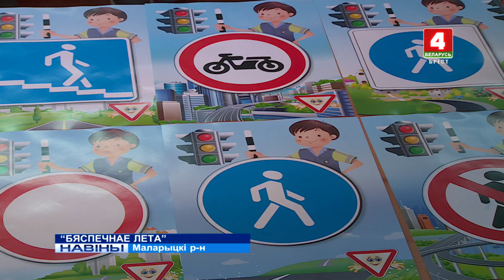БЯСПЕЧНАЕ ЛЕТА (Відэа)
Колькасць ДТЗ з удзелам дзяцей павялічылась на дарогах Брэсцкай вобласці! Як спыніць сумную статыстыку? Прадстаўнікі ДАІ ў рамках комплекснай прафілактычнай акцыі “Бяспечнае лета” наведваюць дзіцячыя аздараўленчыя лагеры.